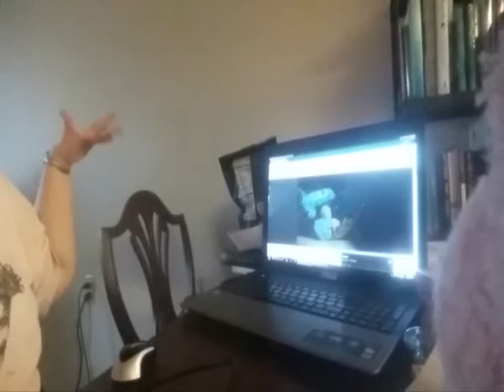Thursday December 22nd 2016